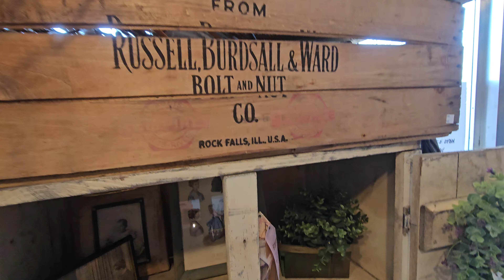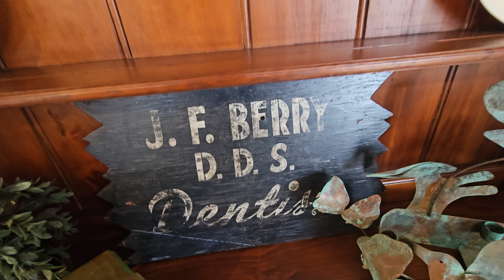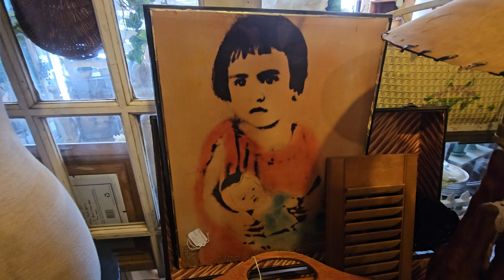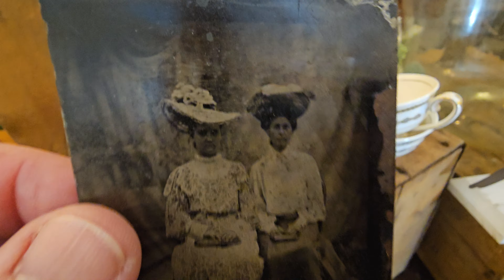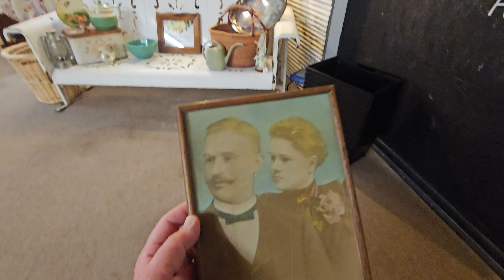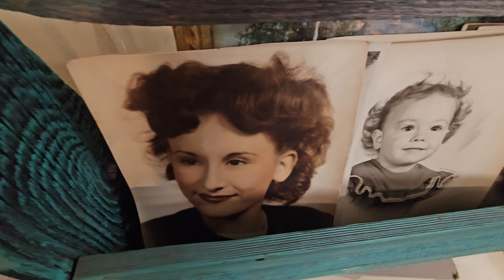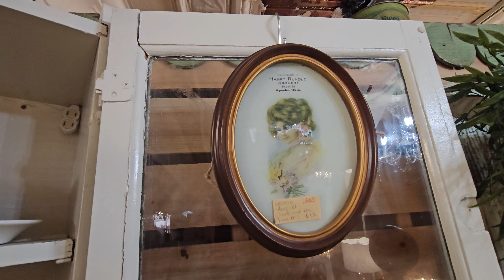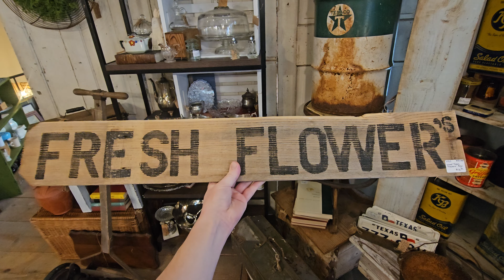WHAT A DEAL! ANTIQUES GALORE! VINTAGE MERCANTILE! Thrift & Shop with me!